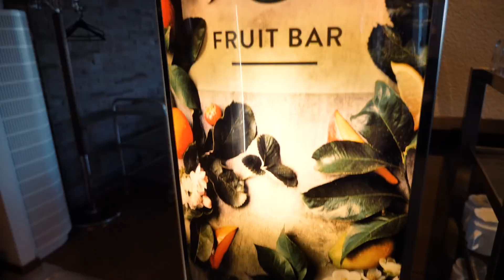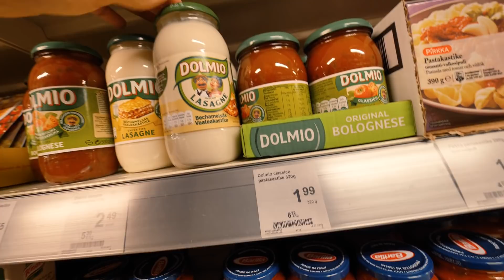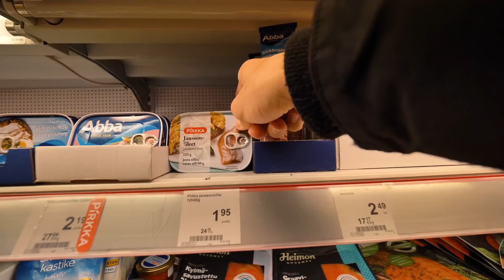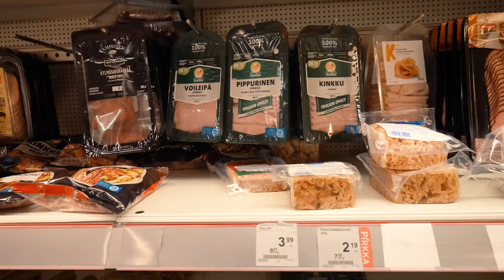La fattoria dei CANETTI da slitta 🐕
💳 Carta prepagata gratuita HYPE Ricevi 10€ gratis con il codice "MRFRANZ" 💶

Il mio superzaino portatutto
La mia videocamera preferita
Lente tuttofare
Tele zoom
Camera da vlog
Polarizzatore circolare
Faro LED a batteria
Cavalletto Manfrotto
Steadycam economica
Il miglior polarizzatore (qualità/prezzo)